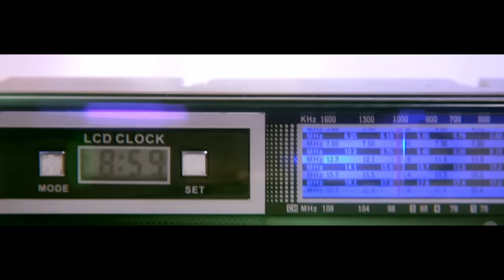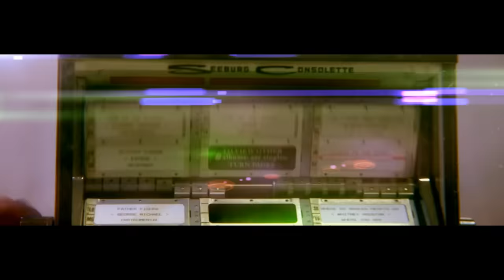ROA (Rise Of Artificial) - Ne place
Artist : ROA (Rise Of Artificial)
Track : Ne Place
Album: Artificial
Music & Lyrics : Bogdan Popoiag (UNU' ) & Cezar Stanciulescu (Junkyard)
Directed & Edited by Bogdan Popoiag